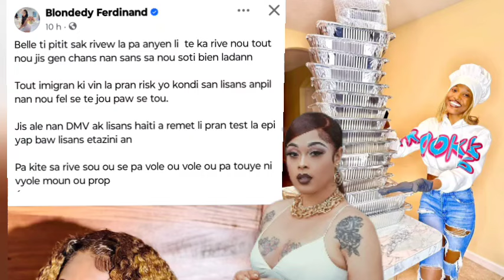😭Blondedy pale nan malè ki Rive Westerlie a nan Etazini Blonde kite Yon gro konsèy pou li sa du😭